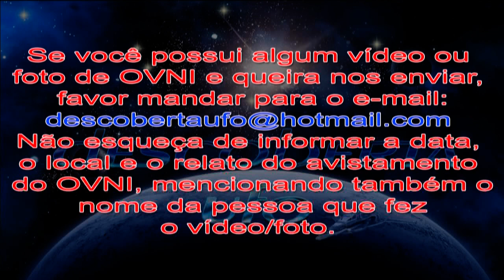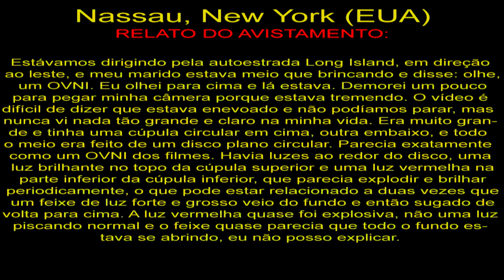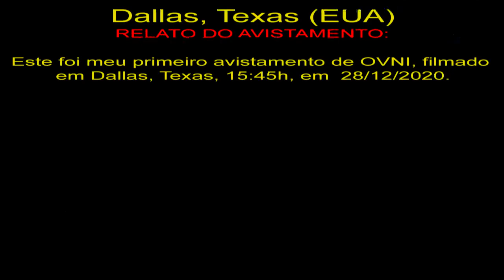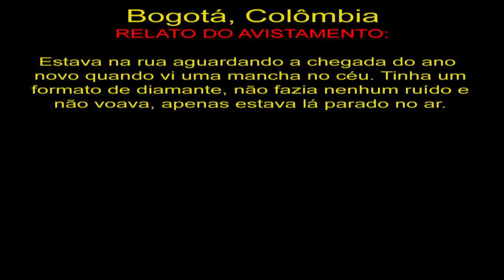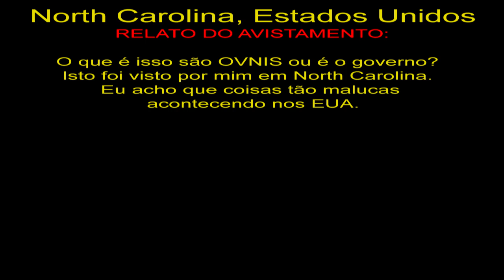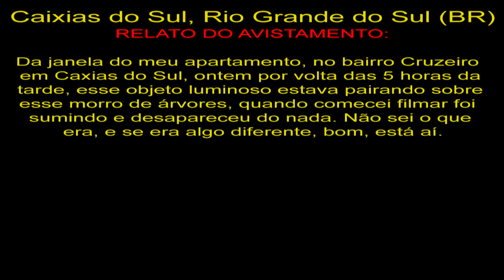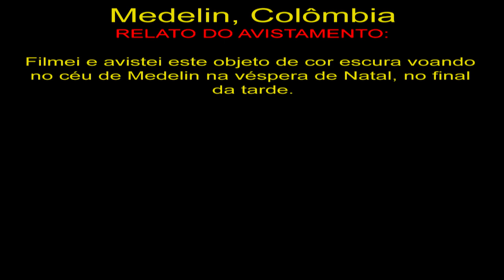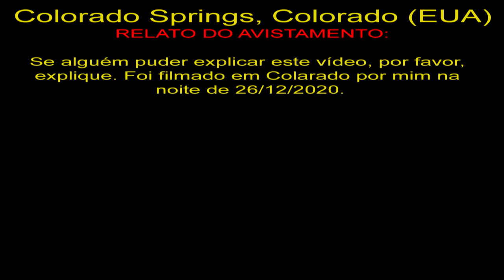Melhores Avistamentos de OVNIs de 2020 #57 The Best UFO Sightings 2020 #57 НЛО, उफौ, 飛碟, ユーフォー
OVNIS Reais
Real UFO
НЛО